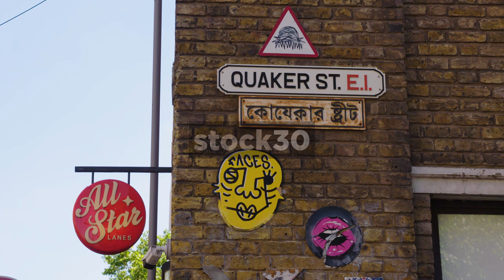Quaker Street Road Sign In Tower Hamlets, London, UK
Quaker Street road sign in Tower Hamlets, London, England.